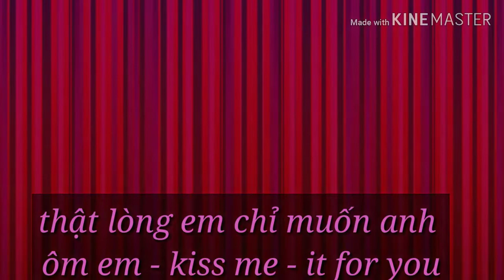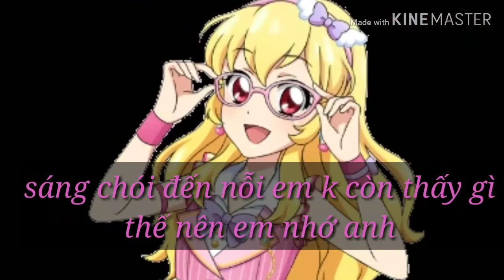Aikatsu ! Nối tiếp ước mơ